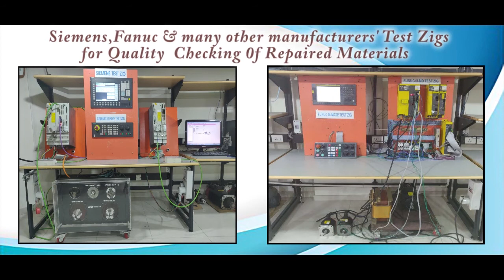Euchner PWG A R10 G Encoder Repairs